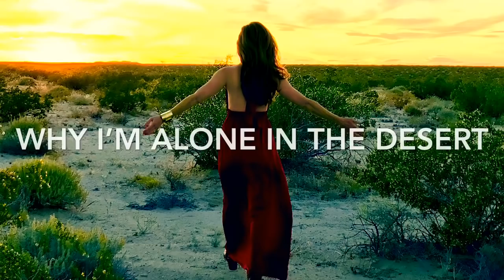WHY I’M ALONE IN THE DESERT 💗LONELINESS VS. ALONENESS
There is a big difference between being alone and being lonely.

Solitude is medicine and something I believe our culture is sorely lacking! So many people feel deep loneliness and disconnection even with swarms of people around them and friends at their fingertips.

The irony is that, although it seems impossible, solitude is the emollient for loneliness. And when I say "solitude," I am not referring to being alone watching Netflix or scrolling on social media. I am referring to a conscious choice to create space, breathe fully and deep-dive into your own heart and soul.

There is so much power in carving out time, being with yourself and listening deeply within.

Before I step into anything new or important in my life, I go into solitude, which is exactly what I am sharing with you today from the Joshua Tree desert.

If you have been feeling depleted, lacking clarity and wanting to feel more connected, alive and aligned so you can shine brighter in this world, I created this especially for you!

Standing for you + your thriving soul's purpose!

💗 Veronica

Dream of becoming a transformational life coach?
💎 DIAMOND PROCESS™ 6-MONTH COACH CERTIFICATION PROGRAM